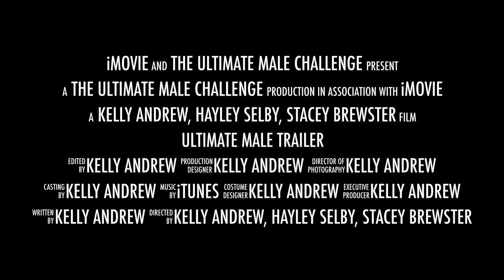Ultimate Male Trailer